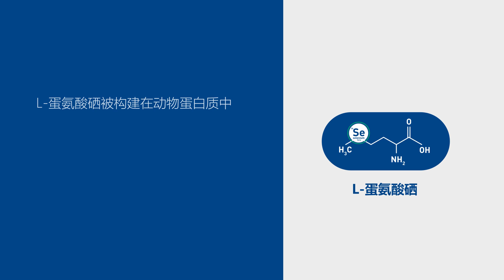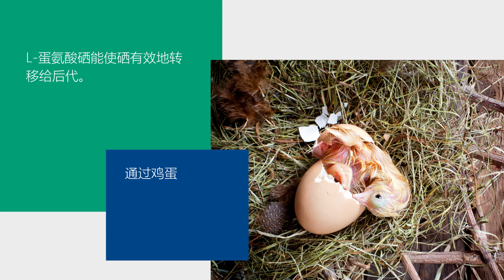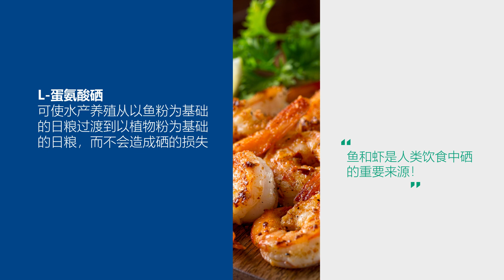新一代有机硒-科硒宝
有机硒都是以L-蛋氨酸硒形式存在

补充硒可分为有机硒或无机硒。与无机硒相比，有机硒具有重要的益处，因为L-蛋氨酸硒被人体作为氨基酸利用（与蛋氨酸的方式相同），并被构建在动物蛋白质组织中。通过这种L-蛋氨酸硒形似存在的有机硒能够在体内积累硒储备，从而确保硒在任何时候都处于良好的抗氧化状态，并确保硒通过胎盘、牛奶和鸡蛋有效地传递给后代。

使用科硒宝的要点
多功能产品 - 用于硒蛋白酶的合成，并在动物结构蛋白（如肌肉和肝脏）中形成硒储存库
储存的硒在应激和低采食量时会释放出来
为饲料配方设计师提供稳定的硒和 L-硒蛋氨酸水平
无尘制备 L-蛋氨酸硒
确保将硒转移给后代

科硒宝(L-蛋氨酸硒）现在可用于饲料预混料中！